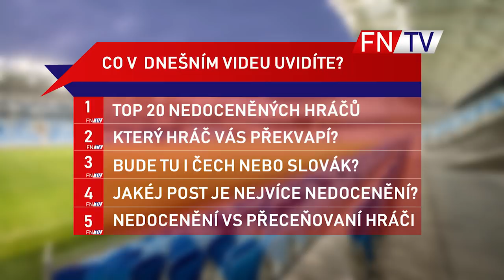HRÁČI, KTEŘÍ JSOU NEDOCENĚNÍ / TOP 20